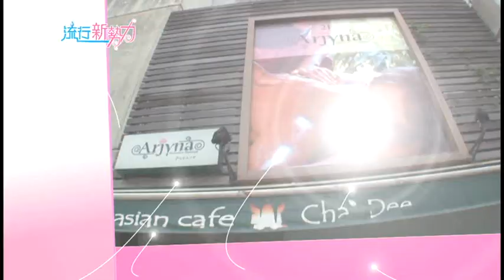style WALL【民視-流行新勢力】第十三集(三)沖繩超人氣行程 / FG美人教室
流行新勢力 官網 STYLEWALL